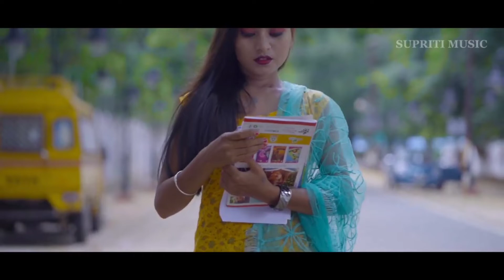KUKMU TING //NEW FULL SANTALI VIDEO SATYAM. &.PARSHI //new santali video 2022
PARDESI PERA KORA